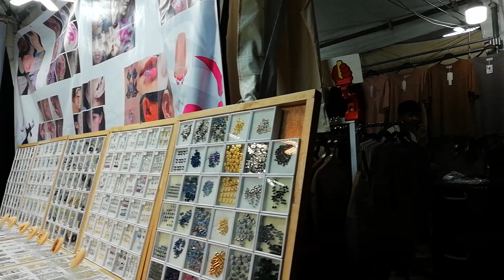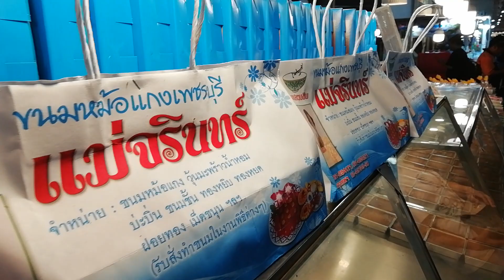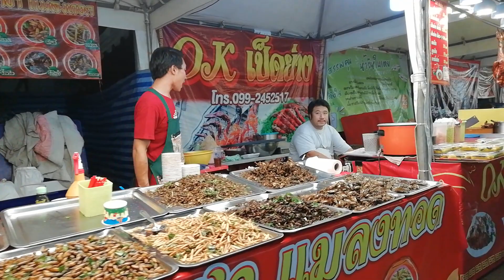บรรยากาศ​เทศกาล​อาหาร​สุรินทร์ ท่องเที่ยว​ไทย#​เทศกาล​อาหาร#thailand​